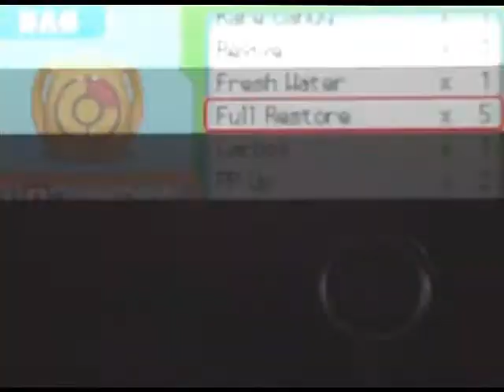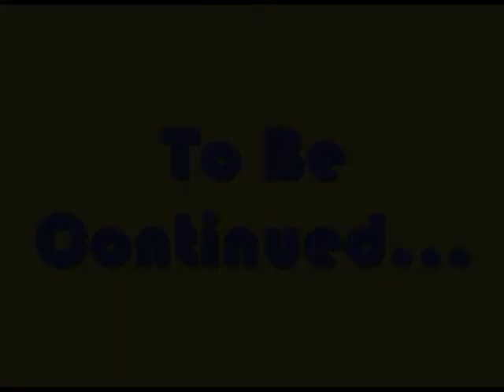Pokemon D/P Postgame - Battle Island Pt 4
This is the aftergame series of the very enjoyable series i will be making.

In this part, i travel back to stark mountain to make sure buck puts back the magma stone.